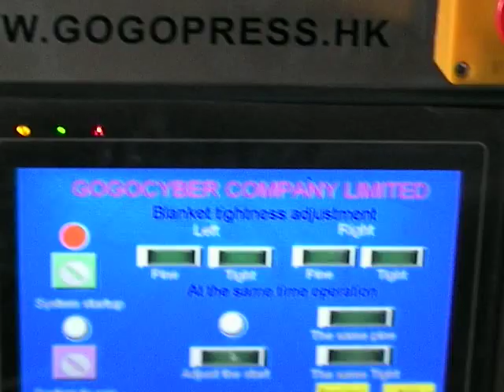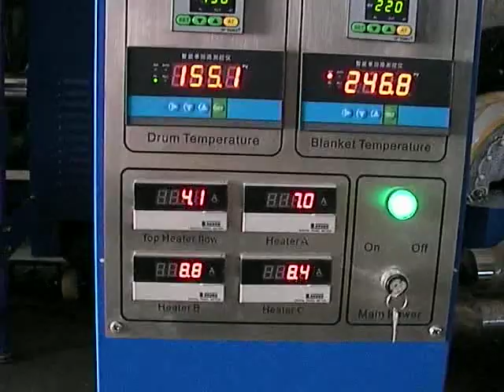Imprintking provide Sublimation Printing Banner or Flag both side at same time 120410-03.MP4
Imprintking provide sublimation rotary heat press can take all kind of fabric products like mouse pads, lanyards or gifts for transfer printing, NO training need and easy operate, our Drum Quality is Top of sublimation industrial, we testing all Drum at 650 degree over two days, that can guarantee the Drum can working long time period, please or contact us for more information.